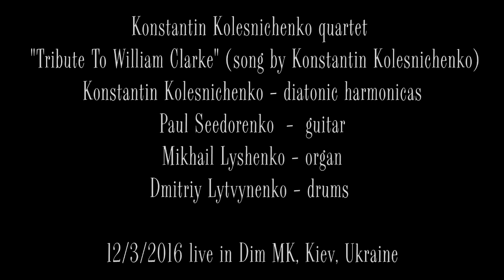Konstantin Kolesnichenko quartet - "Tribute to William Clarke" 12/3/2016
Live in Dim MK, Kiev, Ukraine